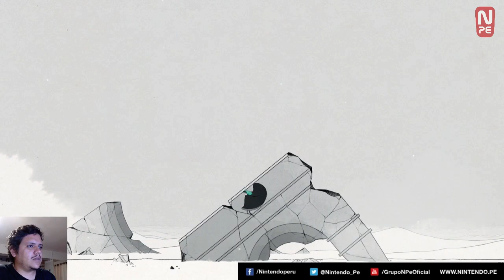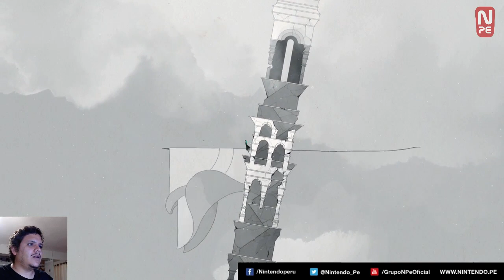Gris Gameplay (Nintendo Switch) - Parte 1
Hoy estamos jugando GRIS, el juego español que acaba de lanzarse a nivel mundial en Nintendo Switch.

¡Acompáñanos en esta nueva aventura! :)